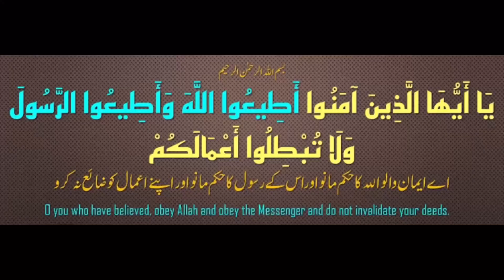Kya Eid Milad un Nabi Manana jaiz Hai? Shaikh Rafeeq Madani Hafidullah